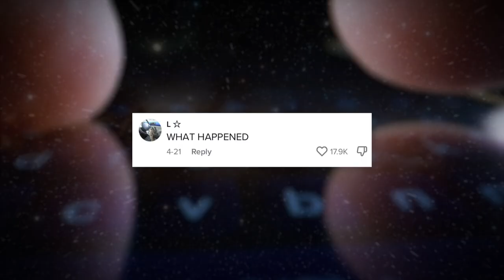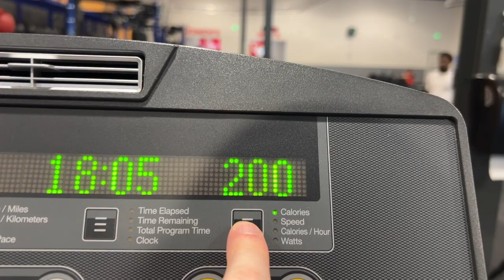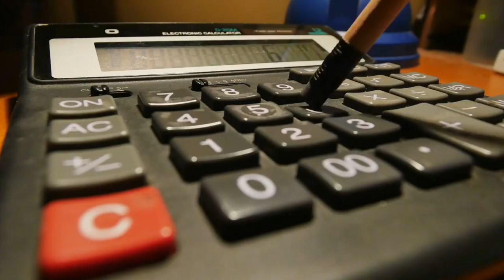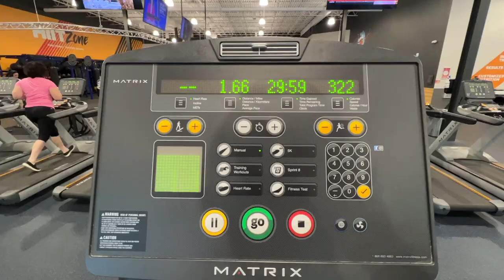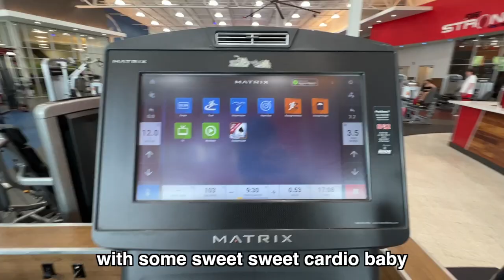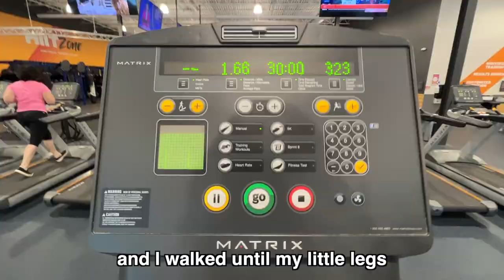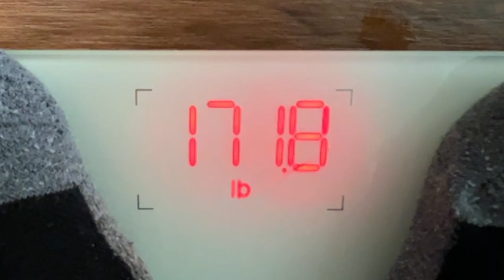I Tried An Extreme Diet So You Don’t Have To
Kids on tiktok called me fat so I challenged myself to do the impossible.